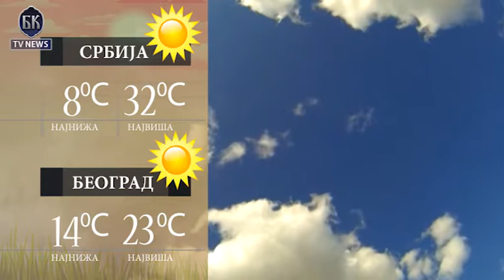BKTV News TELEFAKT 13.09.2017.